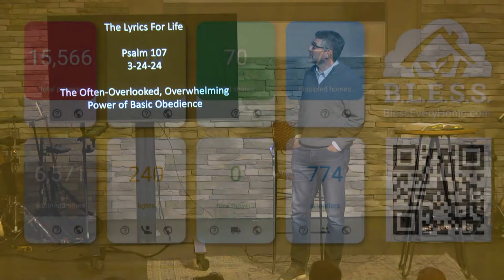Mars Hill Worship - March 24, 2024 (Second Service)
Live Worship at Mars Hill Community Church!

New to MHCC? We'd love to hear from you and know how we can be praying for you!